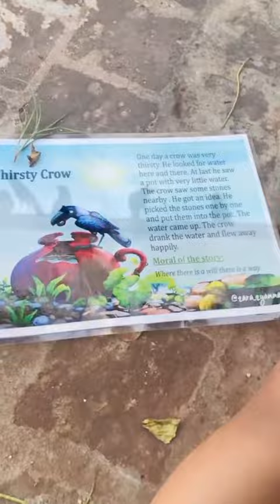ZaraZyanna - The thirsty Crow ZaraZyanna Cute baby girl